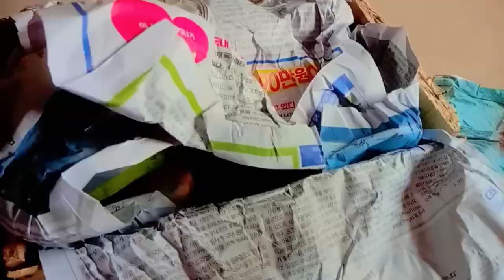Unboxing Mangos 🥭 Box Vlog